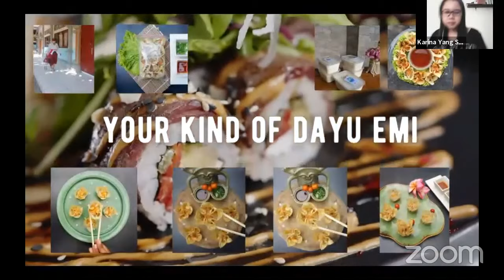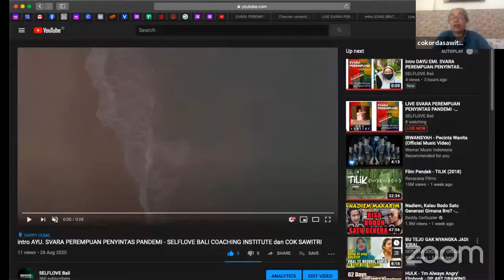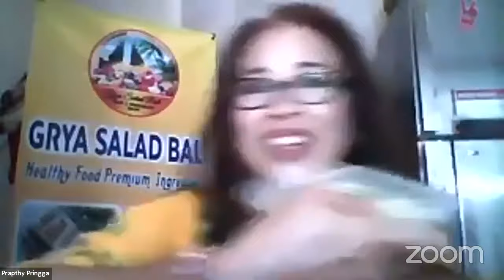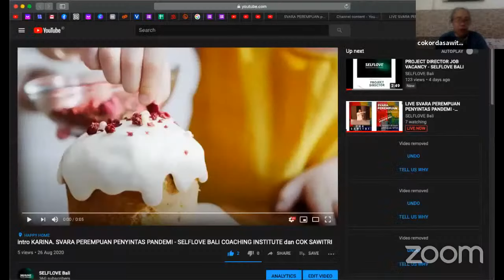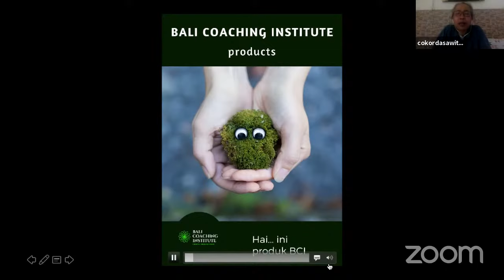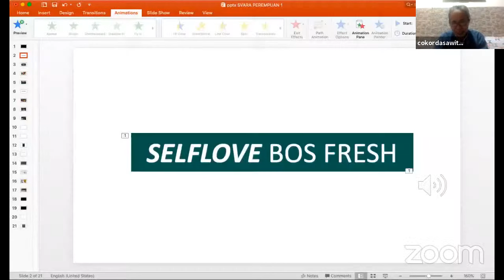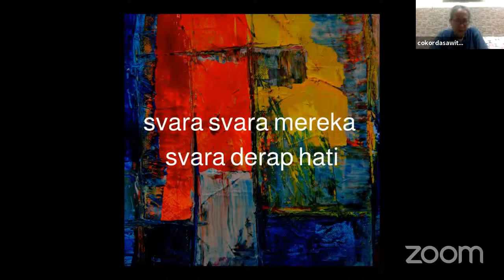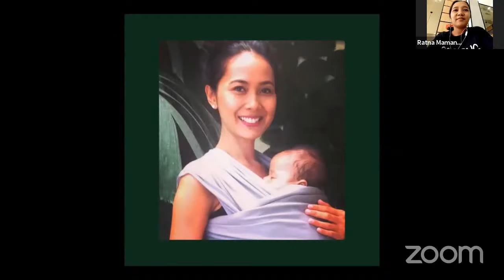BAZAAR VIRTUAL PERTAMA DI BALI - SVARA PEREMPUAN PENYINTAS PANDEMI. BALI COACHING INSTITUTE.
BAZAAR VIRTUAL PERTAMA DI BALI - SVARA PEREMPUAN PENYINTAS PANDEMI. BALI COACHING INSTITUTE. HOST SPECIAL: COK SAWITRI